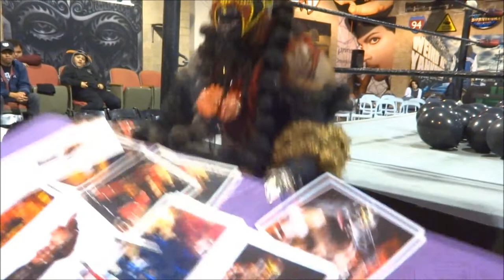Freakshow Wrestling - The Boogeyman - Promo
Sinn Bodhi's FreakShow Wrestling Starring The Boogieman